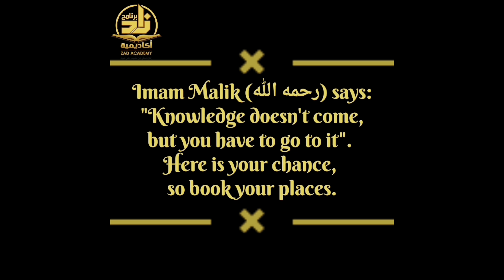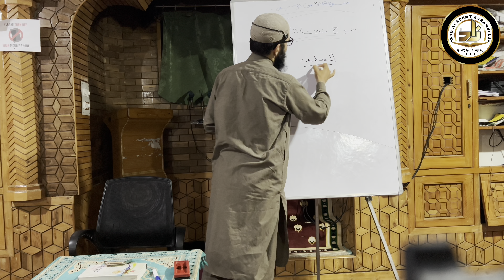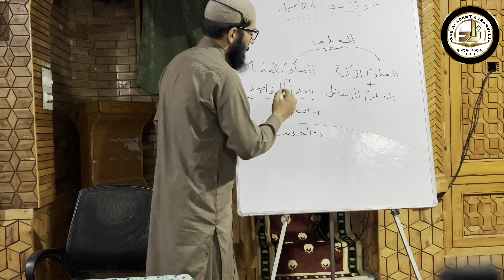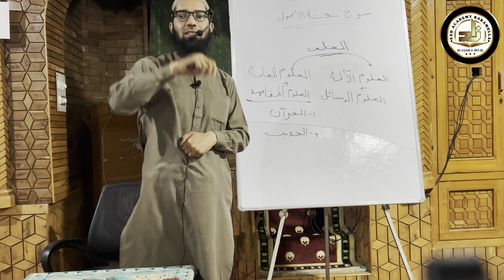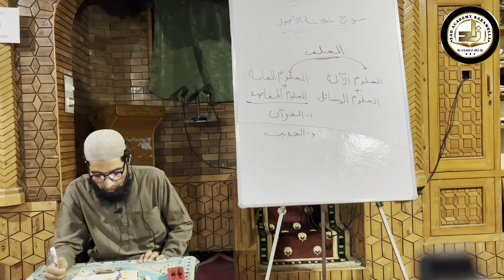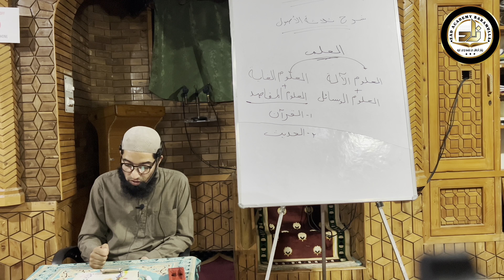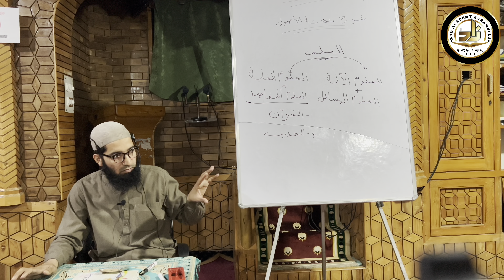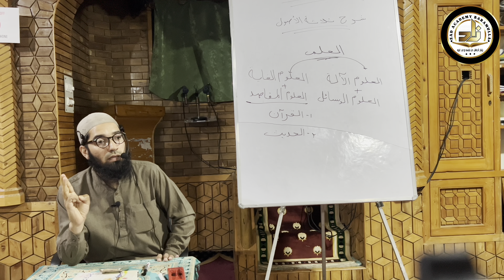Al Usool Us Salaasah-Dars 01 | الأصول الثلاثة | Abu Taymiyyah Muhammad Muneeb Bhat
📎Lecture 01

📖 EXPLANATION of Al Usool Us Salaasah |  شرح الأصول الثلاثة

Class: MUSTAWA AWAL